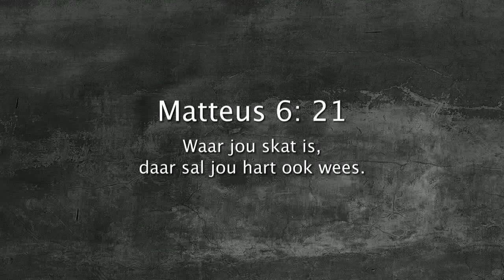Oordenking 05 Maart 2018